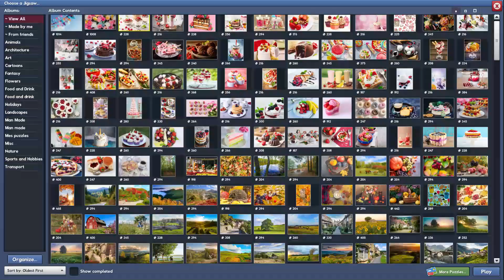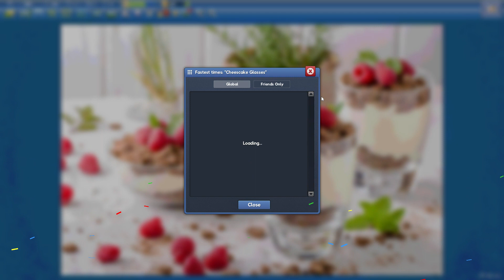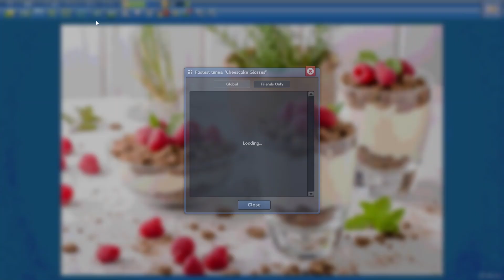Cheesecake Glasses in 10min18s